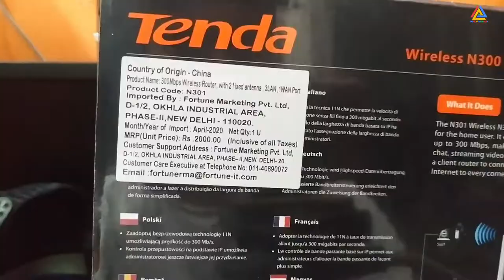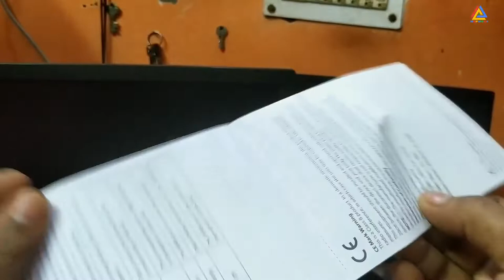tender dual Wi Fi antenna booster2022 TENDA N301 wireless Router 300 Mbps Review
TENDA N301 wireless Router 300 Mbps antenna booster2022 tender dual Wi Fi
TENDA WIRELESS DUAL BAND ROUTER 1200 MBPS AC5
General
Brand
TENDA
Model Number
ROUTER 1200 MBPS AC5
Wireless Frequency Range
2.4
Wifi Technology
window 7, window 8, window 10, Mac
Power Consumption
5 W
Dimensions
Weight
49 g
Warranty
Warranty Summary
3 Yea
Service Type
3 Yea
Covered in Warranty
3 Yea
Not Covered in Warranty
0
enda AC5- Compliant with 802.11ac Wave 2.0 Standard - Powered by new 802.11ac Wave 2.0 technology, AC5 offers a combined dual band wireless transmission as high as of 1167 Mbps; with the MU-MIMO technology, AC5 can communicate with multiple devices at a time, over 20% faster in internet connection.